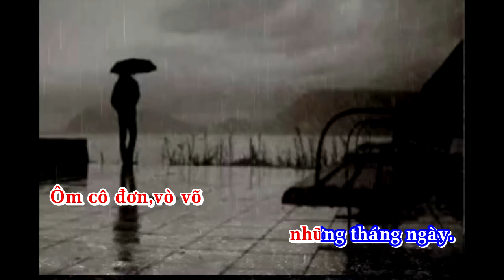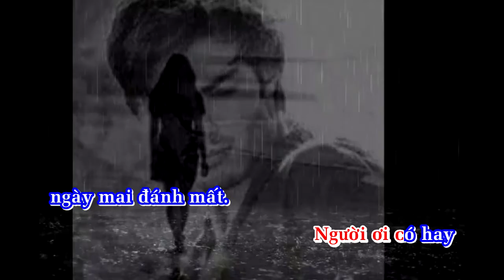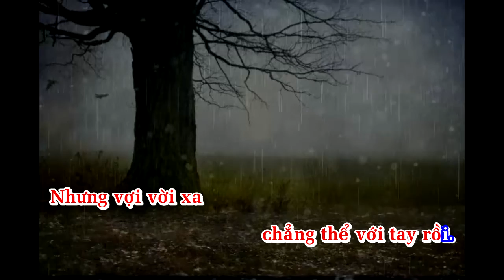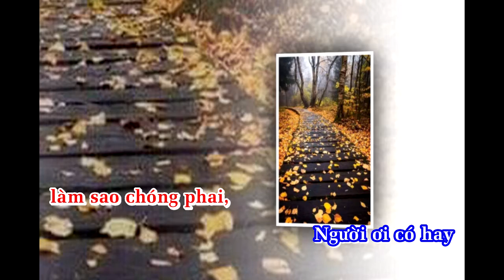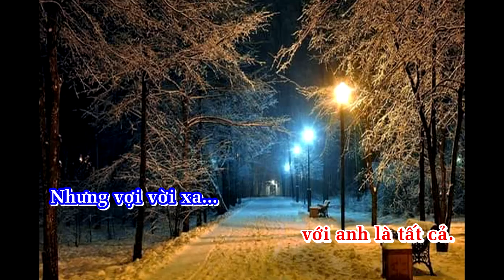MÌNH CÓ CÒN NHAU. Nhạc:Trần Nguyên Thụy.Thơ:Phan Thị Chín.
MÌNH CÓ CÒN NHAU.  Nhạc:Trần Nguyên Thuyj..Thơ:Phan Thị Chín.
Tác giả hòa âm, thu âm và thực hiện clip.